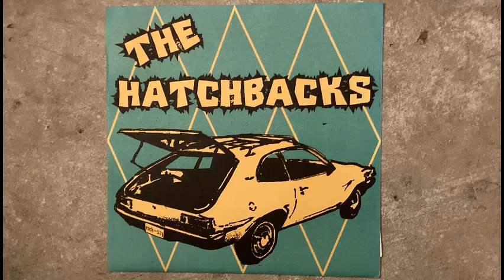The Hatchbacks "The Hatchbacks" 7" EP That Side (B)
Turkey Baster Records (2000)
That Side - Evil Ego/ Stilleto Blues